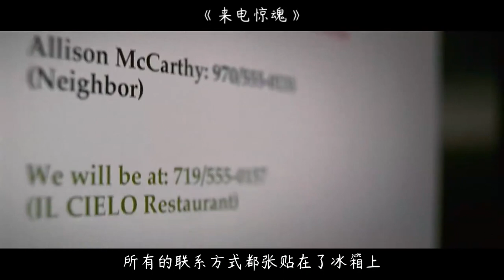女孩感觉被人监视，一抬头发现，天花板上蹲着个男人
《来电惊魂》